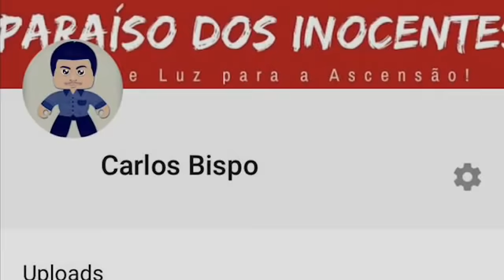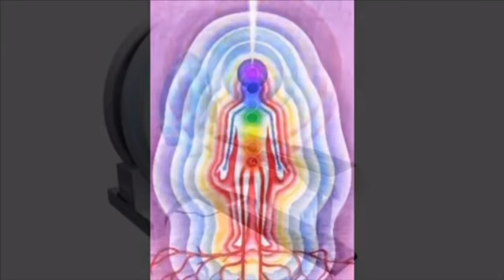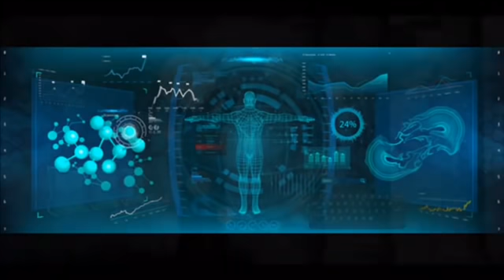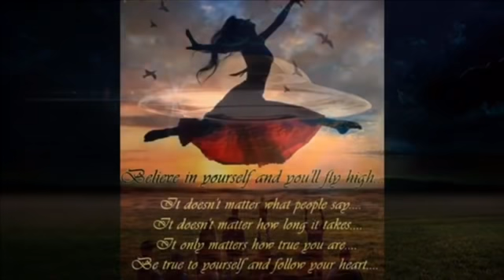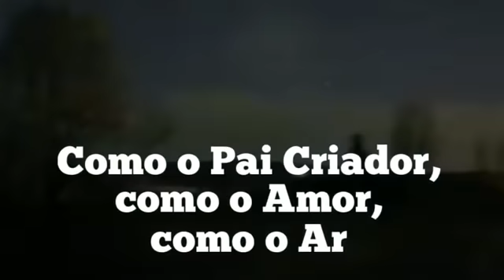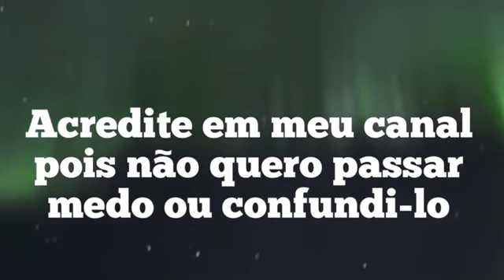GRANDE ATUALIZAÇÃO DO EVENTO 2019 - Ep. 1 e 2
Atualização do grande evento Planeta X Nibiru 2019